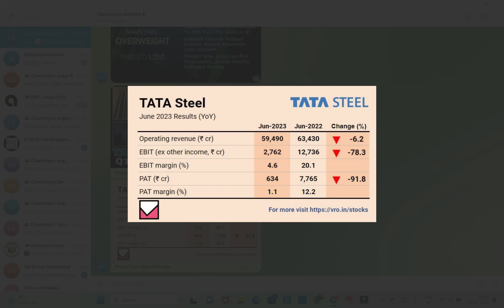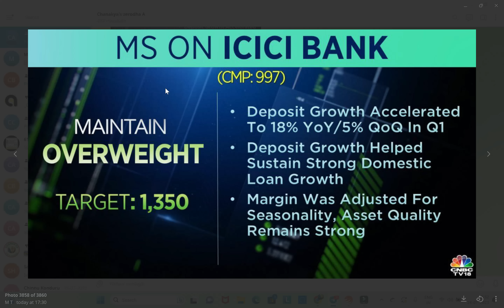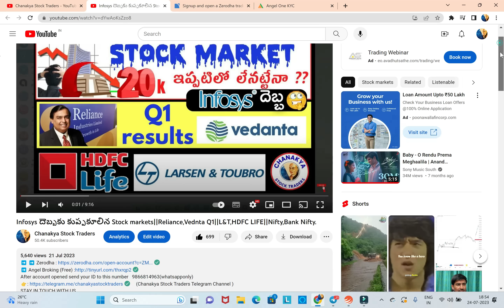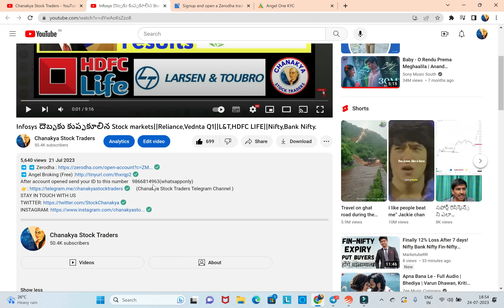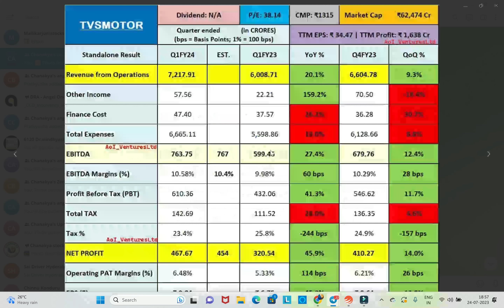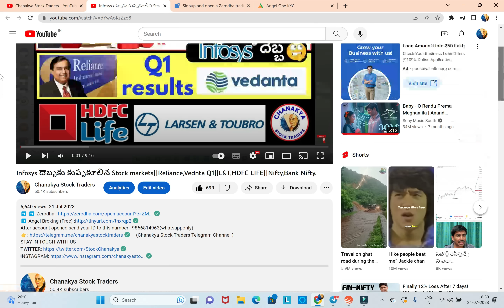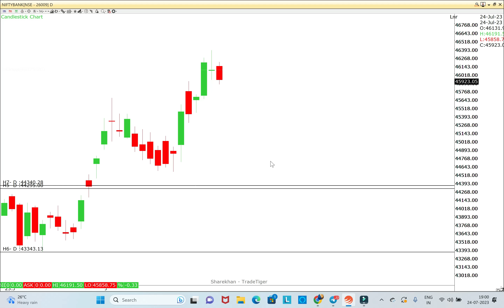Stock market లో కోత మొదలయిందా ?TATA STEEL Q1,Reliance,ICICI Bank,TVS MOTORS||NIFTY,BANK NIFTY.